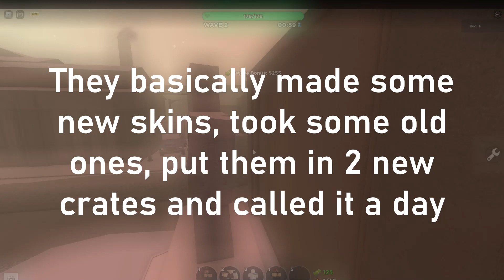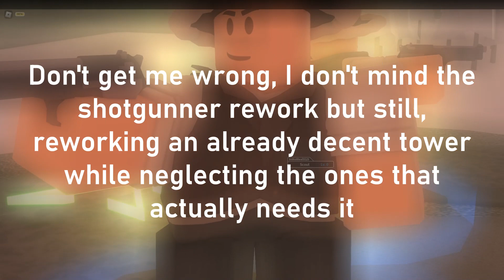Tower Defense Simulator...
I'm gonna be talking about Roblox TDS for a little bit.